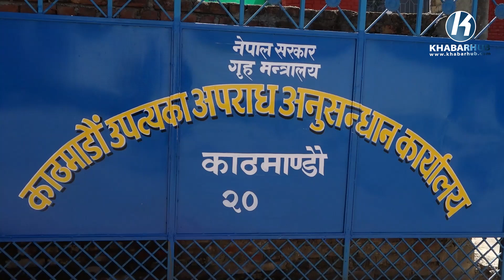अर्जुन दास हत्या प्रकरण : चार महिनापछि चार जना पक्राउ